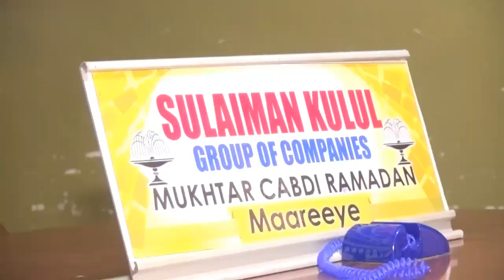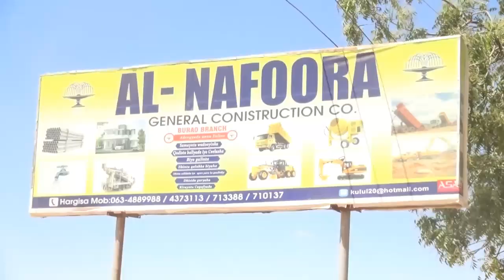Warbixin Shirkada Al Nafoora Burco Ee Gacanta Ku Haysa wadada Ceerigaabo Burco